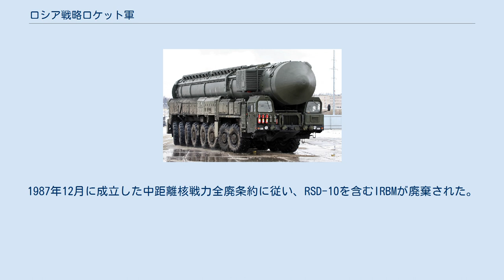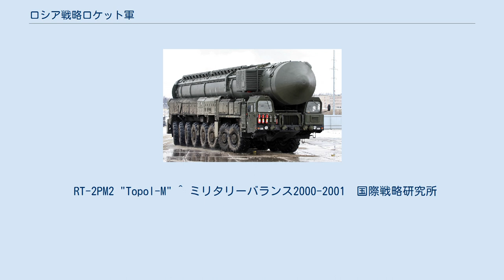ロシア戦略ロケット軍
ロシア戦略ロケット軍（ロシアせんりゃくロケットぐん、ロシア語：Ракетные войска стратегического назначения、略称:РВСН、英語: Strategic Missile Forces of the Russian Federation）は、ロシア連邦の軍事組織のひとつである。
ロシア連邦軍の独立兵科の一つであり、ロシア連邦軍の戦略核兵器戦力の主力となっている。
任務は、侵略の核抑止並びに敵の軍事・経済施設に対する核ミサイル打撃による撃破である。
 日本語翻訳名としては、戦略ロケット軍のほか戦略ミサイル軍と表記されることもある。
ロシア語名称の直訳は、戦略任務ロケット軍となる。
 「ロケット軍」と表記されることが多いが、実際には宇宙関係の任務を行うわけではない。
これは、ロシア語においてミサイルもロケットも同じ単語「ラケータ」（ракетаラキェータ；rakyeta）で表されるためであり、ロシアには、弾道ミサイルの警戒や人工衛星の開発・運用など宇宙関係の任務を行うロシア宇宙軍が別に存在する。
弾道弾攻撃を担当するので「ミサイル軍」の表現の方が性格としては正しい。
 1959年12月17日、ソ連閣僚会議決定に従い、独立軍種としての戦略ロケット軍創設。
同年12月31日、編成完結。
 1960年、部隊戦闘当直規程施行。
1960～1961年、ロケット軍団、師団、旅団、連隊、大隊の建制が確立。
R-16、R-9Aを装備。
 1965年～1973年、RS-10、RS-12、R-36を装備。
1970年、部隊統制の改善のために、軍級部隊創設。
 1973年～1985年、サイロ発射型のRS-16、RS-20A、RC-20B、RS-18と機動発射型のRSD-10（「ピオネール」）を装備。
 1985年～1992年、RS-22（サイロ、鉄道発射型）、RS-20B（サイロ発射型）、RS-12M（機動発射型）を装備。
1987年12月に成立した中距離核戦力全廃条約に従い、RSD-10を含むIRBMが廃棄された。
 1997年、宇宙軍、防空軍宇宙ミサイル防衛部隊が軍種としての戦略ロケット軍に統合された。
このころの兵員数は約10万人で半数は徴兵されたものであった 。
 2001年6月、宇宙軍が分離され、戦略ロケット軍は独立兵科となる。
 2010年7月現在、戦略ロケット軍は、3個ロケット軍、11個ロケット師団から成り、ミサイル×369発、核弾頭×1247発を装備する。
 RT-2PM2 "Topol-M" ^ ミリタリーバランス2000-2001　国際戦略研究所